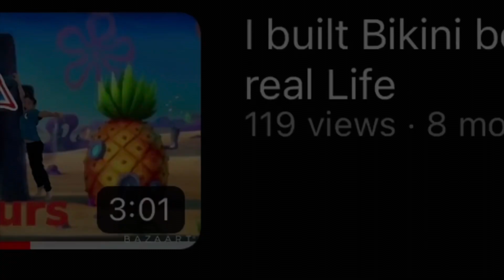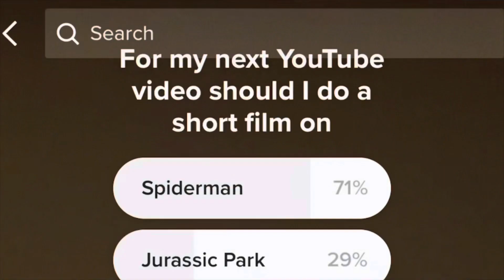My last hope